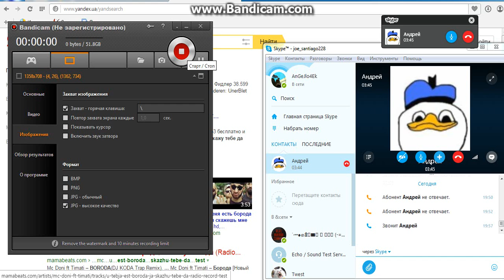Фэйлы Андрюхи. Часть 2